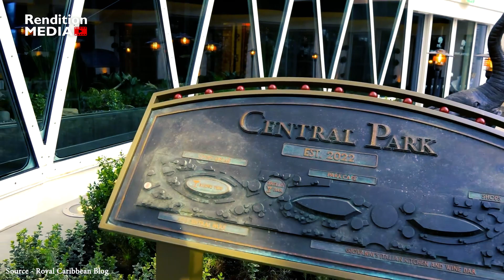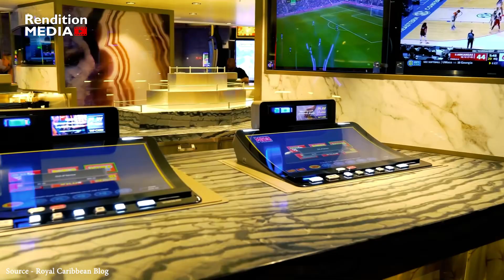Inside the World's Largest Luxurious Cruise Ship | Wonder of the Seas Cruise Ship T| Rendition Media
Royal Caribbean International's flagship ship is Wonder of the Seas. She is the fifth ship in Royal Caribbean's Oasis series and was built in the Saint-Nazaire, France shipyard Chantiers de l'Atlantique in 2022. She overcomes Symphony of the Seas, a sister ship that is also owned by Royal Caribbean International, to become the biggest cruise ship in the world by gross tonnage with 236,857 GT. 🚢⚓️

© Rendition-Media